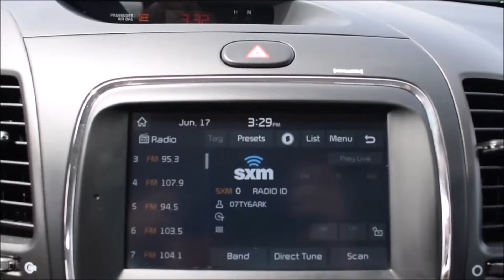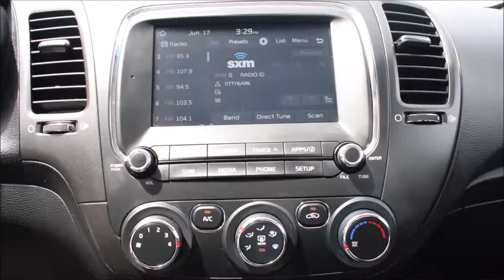2017 Kia Forte LX+ 2.0L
2017 Kia Forte LX+ 2.0L
➡️ Power locks/windows/mirrors
➡️ steering wheel media controls
➡️ Bluetooth
➡️ backup camera
➡️ Android Auto smartphone integration
➡️ AM/FM/Satellite radio
➡️ AUX/USB input
➡️ Air Conditioning
➡️ dual control heated seats
STK # 92132A
DEALER #31228

All of our vehicles come fully inspected and a Carproof is provided for your own peace of mind!
⚡⚡⚡DRIVE IT HOME TODAY. GET FINANCED⚡⚡⚡
WE ARE THE ONLY KIA DEALERSHIP THAT EXCLUSIVELY OFFERS AIR MILES WITH EVERY PURCHASE!

Kia West
1881 United BLVD
Coquitlam, B.C.
V3K 0B6
Canada
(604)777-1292